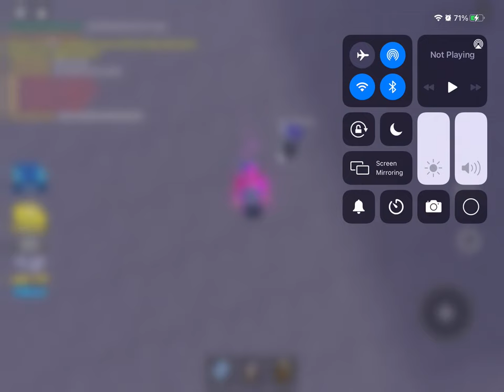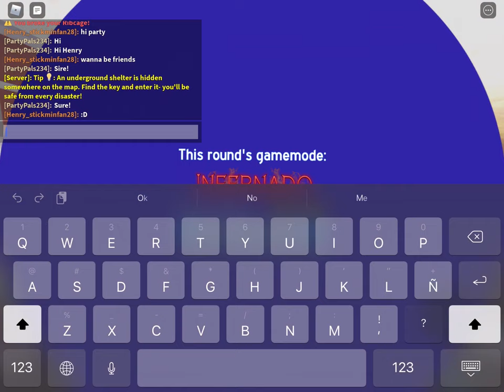Tornado alley ultimate gameplay